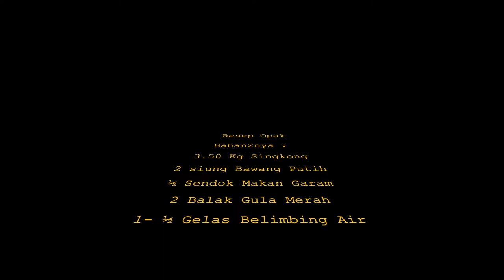Jenis Tumbuhan superti Kayu//Berada Dalam Tanah//Bisa Di Olah, Berbagai Jenis Makanan,,,!